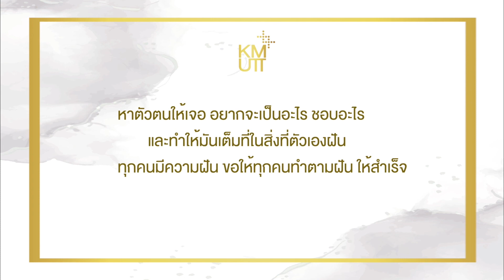อาจารย์พิชัย โฆษิตพันธวงศ์ KMUTT เกษียณเกษมสุข 2564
"ต้องหาตัวตนให้เจอตัวเองอยากจะะเป็นอะไรตัวชอบอะไรและทำให้มันเต็มที่ในสิ่งที่ตัวเองฝัน ทุกคนมีความฝันขอให้ทุกคนทำตามฝันตัวเองให้เต็มที่แล้วก็มุ่งมั่นอยู่มันนานๆ"
อาจารย์พิชัย โฆษิตพันธวงศ์
เกษียณเกษมสุข 2564 มหาวิทยาลัยเทคโนโลยีพระจอมเกล้าธนบุรี มจธ. KMUTT